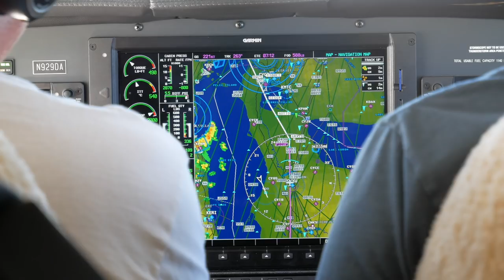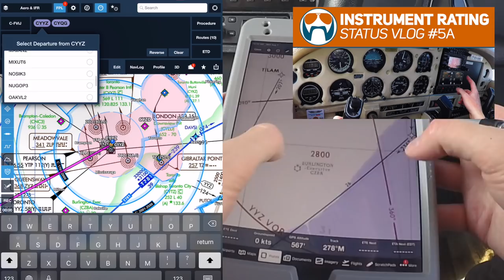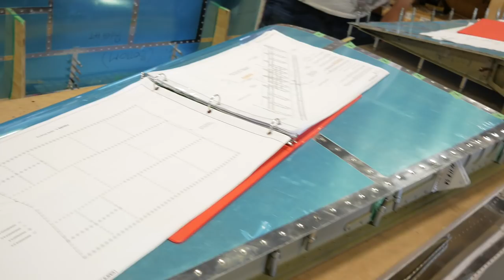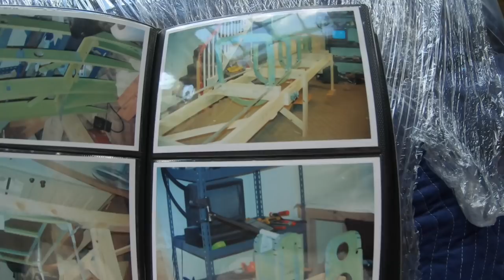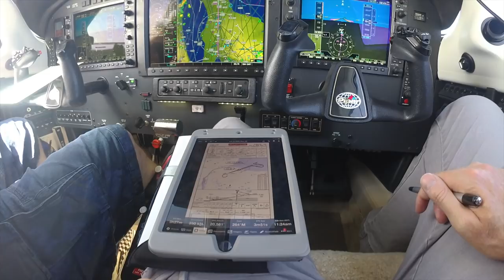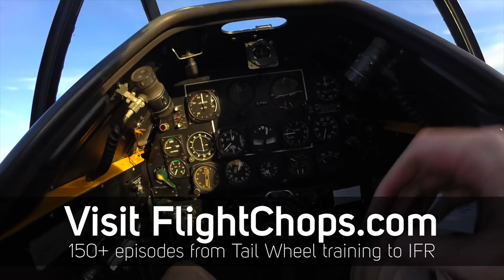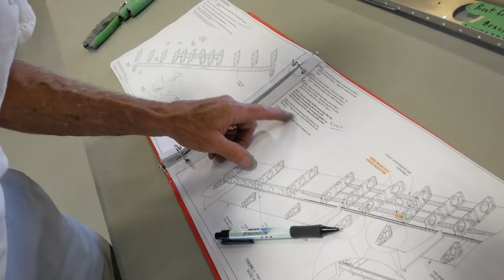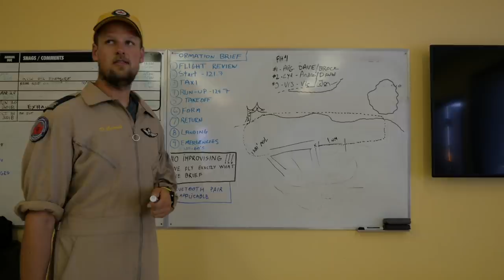She Flew Open Cockpit + helped Build our Plane - Inviting viewers to do the same!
Seriously - We’re inviting You to do this!

Massive thanks to Jon for the tools, the trip and the continued support!
Look for more to come from him about mixing general aviation and playing in an Eagles Tribute band!
HINT: I might be helping him get his YouTube on :)

For the Fall contest where we’ll fly you out here and cover your hotel:
For long term to come out and visit any time:
For general info about the Canadian Historical Aircraft Association:
And for those asking about the kneeboard / iPad case I am using - there is a deal code active until Sept 1st!
(I’m not making anything from this - wanted to get you guys the full discount that was available)
PIVOT - THE Case for Aviation. There's a reason, I and over 150+ airlines worldwide use this product for easy and secure iPad mounting.

iCloth Avionics:

for behind-the-scenes content, epic giveaways and search episodes by aircraft type!